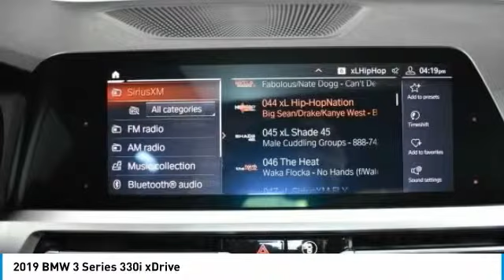2019 BMW 3 Series Schererville, Chicago, Gary, Lansing 19266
2019 BMW 3 Series 330i xDrive